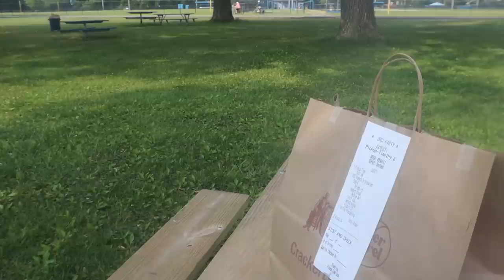Cracker Barrel Hamburger Steak & Scrambled Eggs ASMR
Having Breakfest At Bailey Park

Timothy Birmingham
P.O.Box 1225